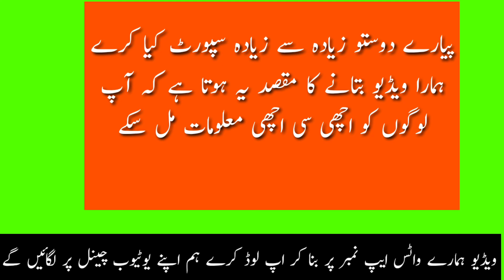At the gate Best information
اسلام علیکم دوستو کیسے ہو امید کرتا ہوں کہ تمام دوست خیریت سے ہوں گے

دوستو اگر آپ کو ویڈیو اچھی لگتی ہے تو پلیز ویڈیو کو لائک کیا کرو یوٹیوب چینل کو سبسکرائب لازمی کر دیا کریں

اگر کسی نے کوئی بھی مشورہ حاصل کرنا ہے تو ویڈیو کے اندر میرا واٹس ایپ نمبر موجود ہے

ہم گھر کا کمپلیٹ ورک کرتے ہیں

مثلا ٹائل ماربل چنائی پلستر